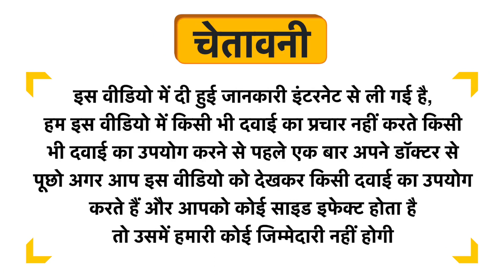Dhanwantri Ayushkar Syrup Uses in Hindi | Side Effects | Review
Dhanwantri Ayushkar Syrup Uses in Hindi | Benefits | Side Effects | Dose